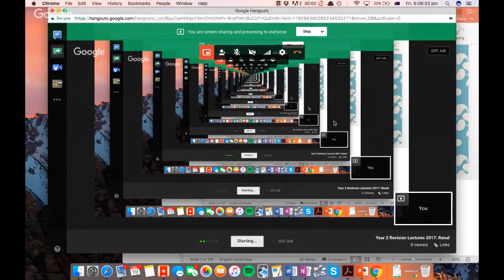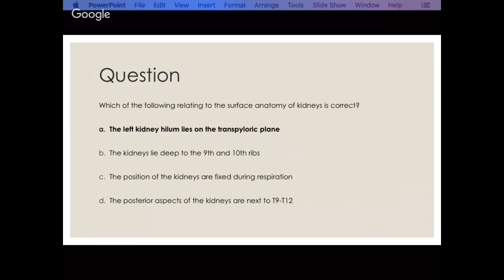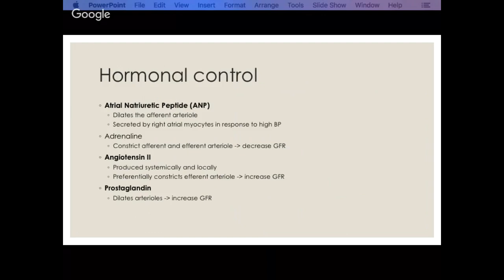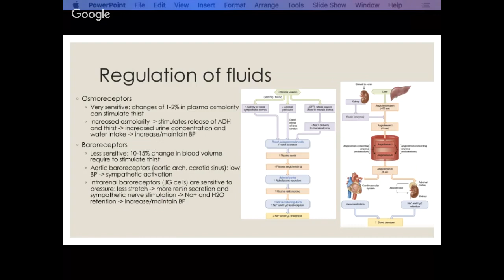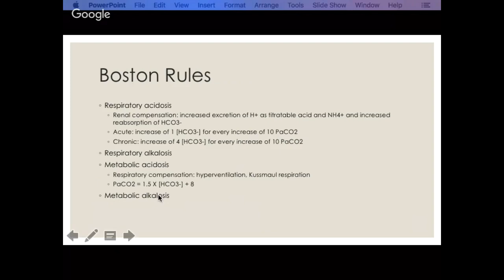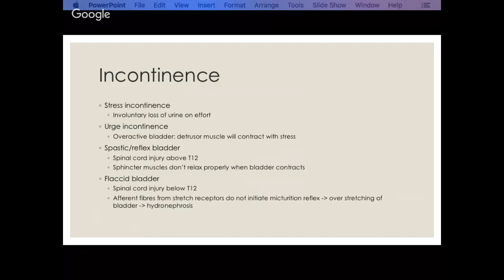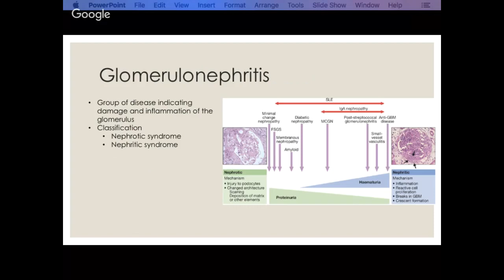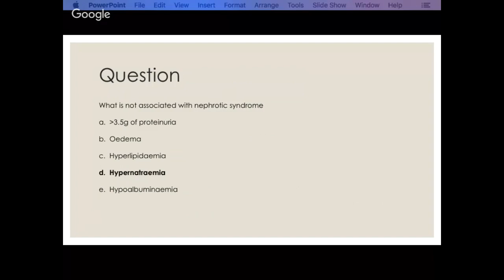Year 2 Revision Lecture 2017: Renal